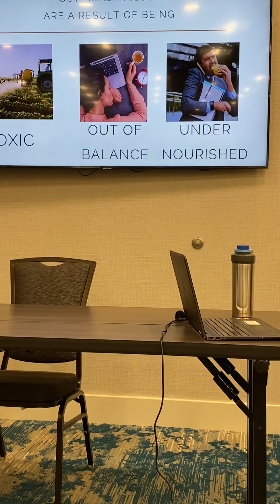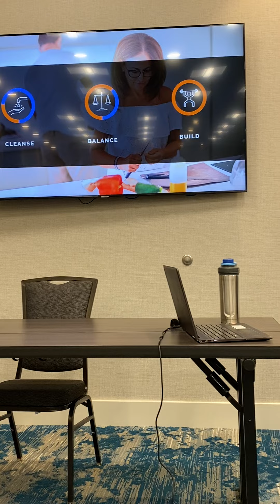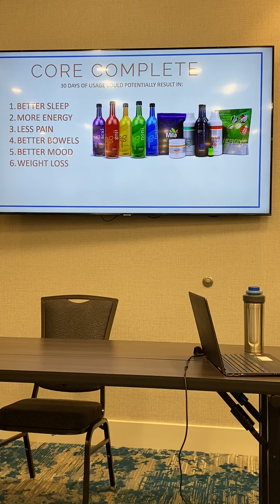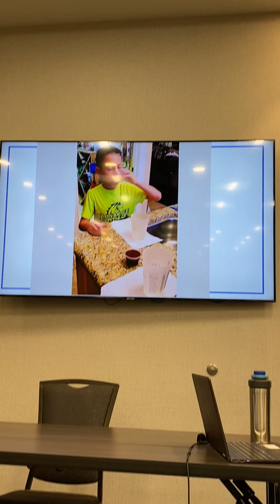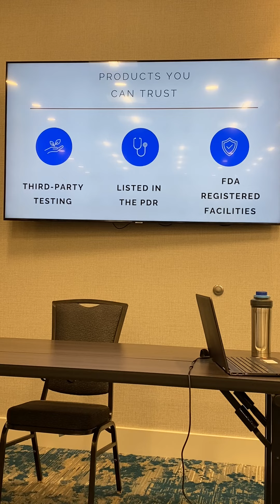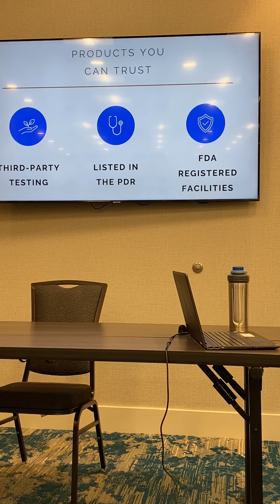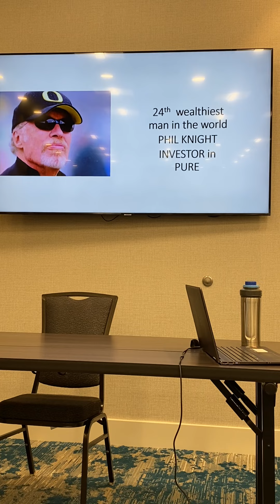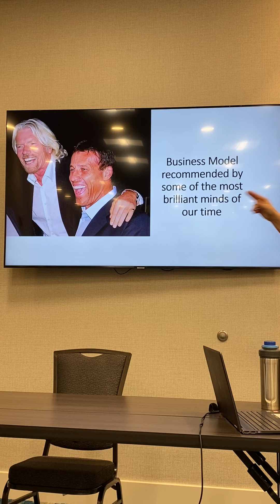Rachel Garcia, PA and PURE